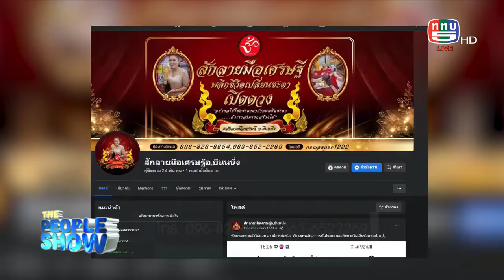The people show 11 มิถุนายน 2565 ณหทัย หิรัญประทีป